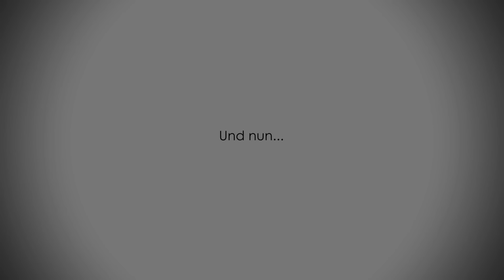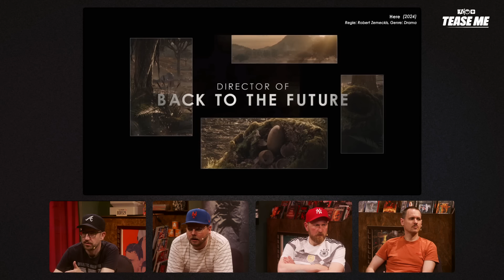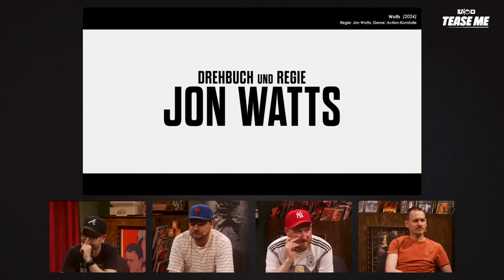REACTION | Paddington in Peru, NOSFERATU - DER UNTOTE uvm.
Es gibt wieder ein paar neue TRAILER die Schröck sich mit seinen Gästen Eddy, Tobi & Timo Asmussen angeschaut hat. Heute bei TEASE ME mit dabei: NOSFERATU - DER UNTOTE, HERE, HERETIC, A REAL PAIN, WOLFS & PADDINGTON IN PERU. Viel Spaß dabei!

00:00 Opener
00:19 Nosferatu – Der Untote
03:50 Here
06:03 Heretic
09:34 Paddington in Peru
12:22 Wolfs
15:53 A Real Pain